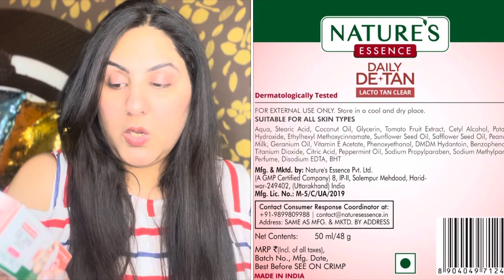Nature EssenceDaily De-tan lactoTan clear||1use only5min mei tan Clear?😱@NatureEssence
Nd follow on Instagram for more updates ❤️

Product-
Nature essence Daily De-Tan lacto clear

Avaliable on NYKAA

Nature essence lacto bleach

Honest review on my YouTube channel

Avaliable on NYKAA